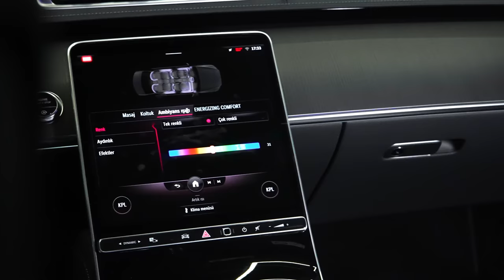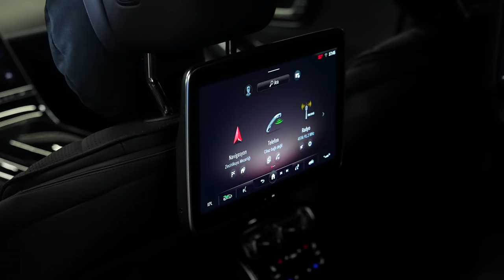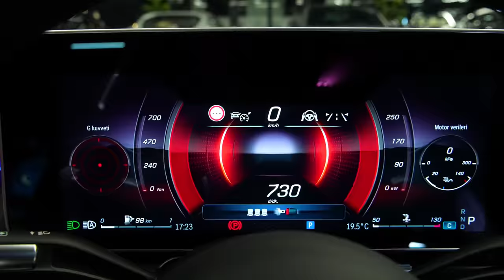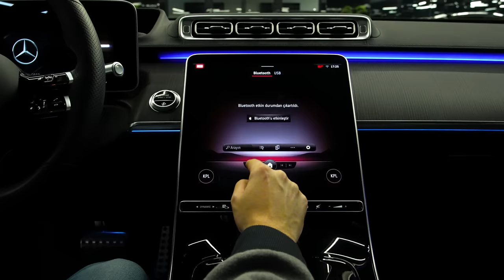2022 Mercedes S-Class - interior and Exterior Details (Tremendous Sedan)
2022 Mercedes-Benz S-Class

    Highs As high-tech as a Silicon Valley startup, as lavish as a room at a royal palace, as nimble as much smaller sedans.
    Lows Doesn't appear as grand as it is, digital gauges sacrifice craftsmanship, adaptive cruise doesn't work as well as it should.
    Verdict The S-class sedan remains the gold standard of large luxury cars with its cutting-edge tech and countless comforts.

Overview

The 2022 Mercedes-Benz S-class is as much a personal limo for the ultra-wealthy as it is a rolling showcase of the company's latest tech. Not only does Mercedes' iconic sedan have an interior that's lined with the finest materials, but it also features huge OLED screens on the dashboard as well as a 3D-capable display and navigation with augmented reality. Along with standard all-wheel drive, the S-class's effortless acceleration comes from a 429-hp straight-six (S500) or a 496-hp V-8 (S580). Driving either model isn't about excitement, it's about isolation and relaxation, which is why the best seats are in the back. Still, this huge barge is surprisingly nimble around curves and in traffic, especially with the optional rear-axle steering. Regardless of the occasion, the 2022 S-class rises to it, which is why we named it to our Editors' Choice list.

The 2022 S-class lineup receives a handful of new additions. Most notably, the company's E-Active Body Control is now available. This fully active suspension system automatically adjusts damping and level control for each individual wheel to maximize ride quality and vehicle stability. Also newly available is the MBUX Interior Assist, which essentially recognizes gestures as well as hand movements towards the touchscreen or touchpad and highlights or activates the desired content. The system can also tell the difference between the driver and front-seat passenger and store individual preferences. The S-class comes in new colors, too: Nautical Blue metallic, Kalahari Gold, Manufaktur Cashmere White Mango, and Manufaktur Selenite Grey Mango. The center console is now offered in metallic black and silver or with black dotted lines.

Although its starting price is significantly higher than the 2020 model, the new S-class boasts a host of modernizations and improvements to justify it's six-figure price tag. We think the ultimate luxury item is a powerful engine, so we'd pay extra to have the 496-hp V-8 and the more prestigious S580 trunklid badge.

Mercedes offers the sedan with either a 429-hp turbocharged 3.0-liter inline-six-cylinder engine on the S500 or a 496-hp twin-turbo 4.0-liter V-8 on the S580. Both powertrains are supplemented by a 48-volt hybrid system (called EQ Boost) and pair with a nine-speed automatic transmission and 4Matic all-wheel drive. There will also be a plug-in-hybrid model that's said to have about 60 miles of all-electric range. We've sampled the gas-powered sedan in its native Germany and on our shores, which showcased its different suspension and steering modes. While every model rides on an air suspension, the E-Active Body Control has a "curve" function" that subtly leans the car into corners. The S-class can also be equipped with an all-wheel steering system that makes the big-bodied Merc surprisingly easy to maneuver in tight spaces.

The six-cylinder S500 is rated at 21 mpg in the city and 30 mpg on the highway. Stepping up to the V-8-powered S580 drops those estimates to 16 mpg city and 25 highway. We've tested the latter on our 75-mph fuel-economy route, which is part of our extensive testing regimen, where it returned an impressive 32 mpg on the highway. For more information about the S-class's fuel economy, visit the EPA's website.

Inside, the S-class prioritizes screens. Lots of them. The sedan is available with up to five, including a giant center touchscreen and a 12.3-inch digital gauge cluster. The latter works in concert with other technology to create a three-dimensional effect, but—thankfully—it can be turned off if you'd prefer the screens have a conventional appearance. There's also an enhanced head-up display that will show navigation directions in augmented reality. Basically, arrows move and turn in real-time to supposedly better assist the driver. The build quality and cabin materials live up to Mercedes' upscale standards, and the sedan provides limousine-like accommodations for all passengers, specifically those riding in the back.